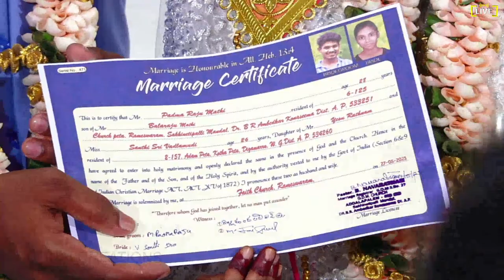MATHI ''S'' WEDDING CELEBRATION PADMARAJU & SANTHI SRI 27 - 05 - 2023 10 : 30